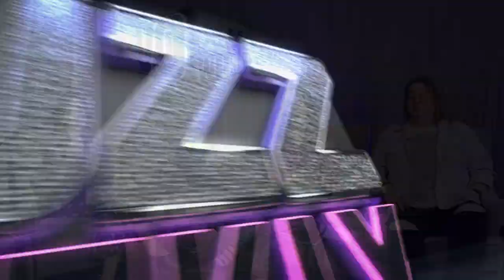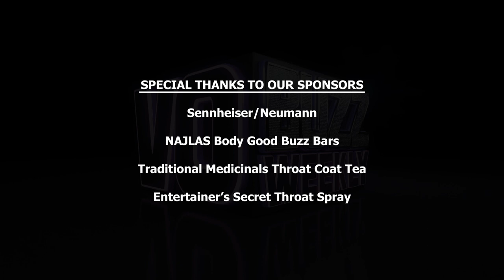The Ins & Outs of working in Video Game - Amanda Wyatt, Voice/Casting Director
Episode 309 Part 1 - Chuck and Stacey welcome video game voice director and casting director, Amanda Wyatt who helped bring to life epic video game titles like Call of Duty: Black Ops 4, Halo 5, Batman: Arkham Origins, Mafia III and many, many more. Amanda explains some of the biggest obstacles voice over actors need to overcome when creating characters and stresses the importance of making strong choices. She talks about her casting and audition process and shares how she found her way into voice directing.

Amanda speaks to why video games are so popular, describes some of the challenges, highlights and misconceptions of her work and reflects on what makes her an effective voice director. Amanda candidly reveals things she wishes voice actors would stop doing in sessions and the things they should do at a callback.

Past giveaways include: Coaching, Books, Studio Gear and even Agent Representation.